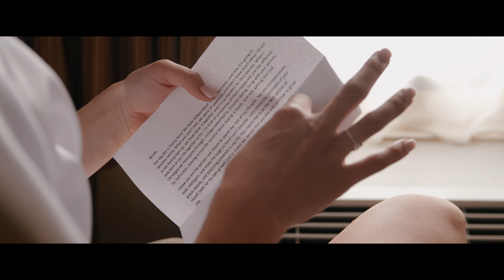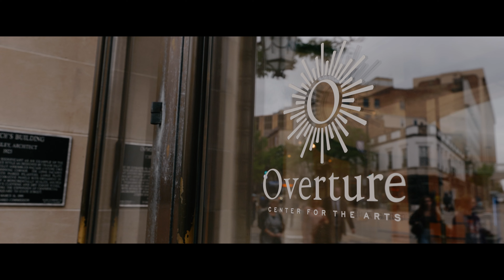Never Letting Go | Classy Wedding Film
Believe it or not, dreams really do come true 💍😍

Saying this was a beautiful wedding day would be an understatement as Nicole and Jacob tie the knot! These two make a phenomenal power couple and there is no doubt their future has a lot in store for them. To the new Mr. & Mrs. 🥂🤍

Are You a Creator? Here's All The Gear We Used to Create This Wedding Film!

Full Frame Camera That Shoots 4k 60fps under $2000:
A Less Photo Focused Option:

Ultimate Camera & Lens Bundle:

Zoom Lenses Used for Ceremony & Reception:
70-200mm f2.8
70-200mm f4.0

Sharp & Wide Lens Perfect for Your Gimbal Set Up:

Our Gimbal:

Latest & Greatest Gimbal (Recommended):

Best Spot Light For Wedding Receptions (We Use 2)

Best Light Stands:

Or Go All Out With a Three Pack:

Travel Tripods:

MB016E1TZFRYRVI
MB01DDNDZKBT4EF
MB01BBUV5V9C8PK